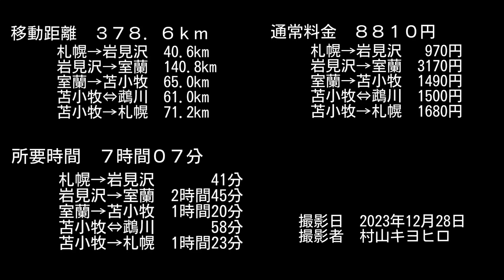【青春１８きっぷ】室蘭本線・日高本線乗車メモ